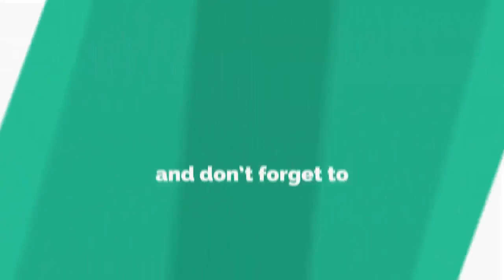How To Make Delicious Kofta Carry - Easy Kofta Carry Recipe - Kofta Carry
Watch How To Make Delicious Kofta Carry - Easy Kofta Carry Recipe - Kofta Carry. Enjoy this full length high definition video. Hope you guys will get right information according to your need by this video of vlogroid youtube channel. Please give your suggestions in the comment section. Thanks for coming on this channel. Always be happy and stay blessed.

*: (=’ :’) : Thanks For Visiting My Channel